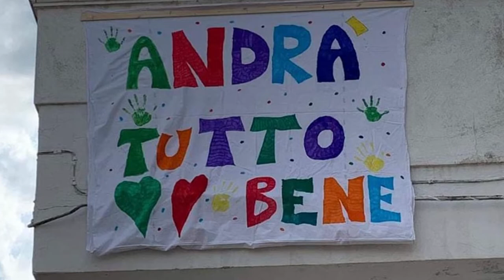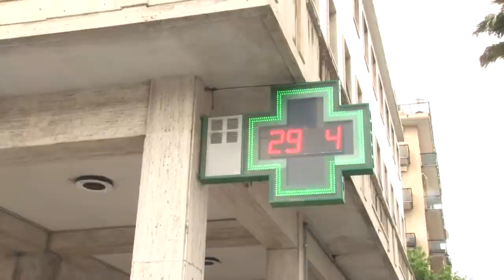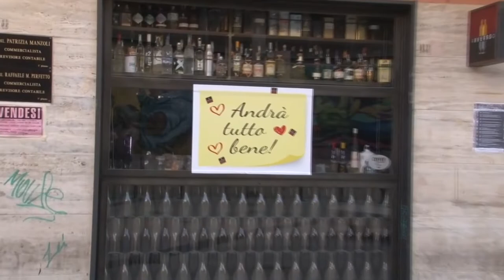Droghe. Sempre più abruzzesi ne fanno uso, arriva il protocollo regionale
La pandemia Covid ha acuito il consumo di droghe, soprattutto tra i più giovani. Ieri, la giunta regionale abruzzese ha approvato, su proposta dell'assessore Verì, un nuovo protocollo per facilitare lo scambio di informazioni tra diversi enti, così da monitorare la diffusione di sostanze illegali.